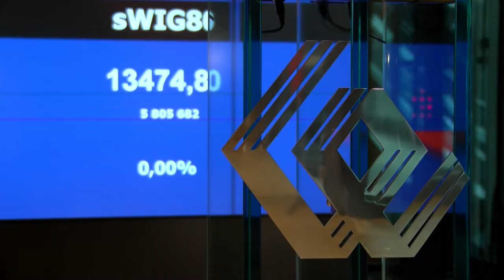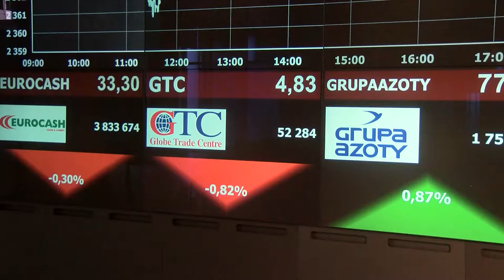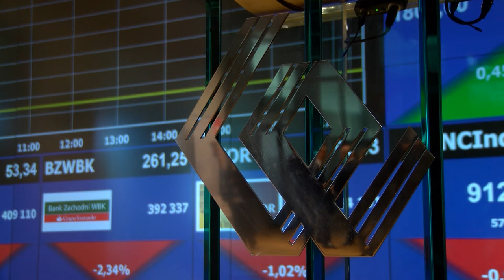Technologiczne spółki osiągają szczyt. Czy przyniosą jeszcze większe zyski?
Wypowiedź: Arkadiusz Bebel, zarządzający Funduszami w QUERCUS Global Growth.

Znaczne przyspieszenie postępu technologicznego na całym świecie skutkuje znacznie szybszym wzrostem zysków spółek technologicznych (EPS – earnings per share). Obecnie NASDAQ osiąga szczyty. Czy to dobry moment na zainwestowanie?

- W długim terminie akcje rosną, technologia się rozwija, spółki technologiczne poprawiają wyniki, także mimo, że indeks jest na szczytach cały czas widzimy potencjał. Widzimy spółki, które są neutralnie wycenione i są w miarę tanie. Oczywiście są też spółki, które są bardzo drogie np. rynek gier komputerowych rośnie na całym świecie. Dostrzegamy  spory potencjał w spółkach biotechnologicznych – mówi newsrm.tv Arkadiusz Bebel, zarządzający Funduszami w QUERCUS Global Growth.

Sektor biotechnologiczny rozwija się w tempie 10-15% rocznie, co jest pochodną rosnących wydatków na ochronę zdrowia, zmian demograficznych, a także rosnących wydatków na badania. Jak zauważa ekspert przed sektorem biotechnologicznym wciąż istnieje wiele wyzwań, a trendy, tj. demografia czy chęć podnoszenia jakości życia, są długoterminowo mocno wspierające. Pomimo dobrej koniunktury na światowych rynkach, notowania wielu spółek biotechnologicznych w ostatnim czasie nie rosły, a indeks NASDAQ Biotechnology znalazł się poniżej krzywej wyznaczającej długoterminowy trend.

- Jeżeli chodzi o spółki technologiczne to wyceny są w naszej ocenie neutralne, natomiast zyski bardzo szybko rosną. W przypadku spółek biotechnologicznych uważamy, że tutaj „bańka pękła”. Szczyt był mniej więcej dwa lata temu. Teraz są one notowane ok. 30 proc. niżej. Należy jednak pamiętać, że te biznesy są dużo bardziej rozwinięte. Teraz nowe leki są dużo bliżej wejścia na rynek, powinny się pojawiać zyski z tych preparatów. Dlatego uważamy, że teraz jest bardzo dobry moment żeby otworzyć fundusz. Natomiast chcemy też dla inwestorów troszeczkę zdywersyfikować ryzyko – wyjaśnia Arkadiusz Bebel.

QUERCUS Global Growth planuje inwestować zarówno w liderów w sektorze nowych technologii np. Apple, Google, jak i rodzące się gwiazdy IT, biotechnologia. Fundusz będzie służył do ograniczenia lokalnego ryzyka. Planowana jest niewielka ekspozycja na rynek polski. Fundusz będzie dawał możliwość uzyskania ekspozycji na sektory nieobecne w polskiej gospodarce. Będzie inwestował głównie w Stanach Zjednoczonych.

- Oczywiście to jakie spółki będziemy mieć w portfelu zależy od wycen. To wszystko się może zmieniać, bo technologia się zmienia. Dzisiaj mogę np. powiedzieć, że z sektora technologicznego racjonalnie wyceniane są spółki takie jak Intel i Cisco. Jeżeli chodzi o sektor biotechnologiczny podoba nam się np. Celgene. Jest to największa spółka biotechnologiczna na świecie, wyceniona 14 razy zyski – opowiada Arkadiusz Bebel i dodaje. – Jest to fundusz akcyjny o czym należy pamiętać w kontekście podejmowanego ryzyka. Jeżeli na świecie będą mocniejsze spadki to ten fundusz może tracić zakładamy, że mniej ponieważ jest ta dywersyfikacja na część technologiczną i biotechnologiczną. Natomiast w przypadku wzrostów zakładamy, że te spółki technologiczne powinny rosnąć szybciej niż tradycyjne biznesy jak przemysł, utilities, czy banki.